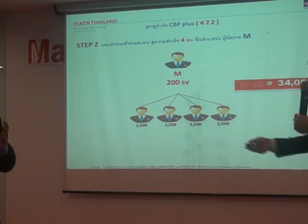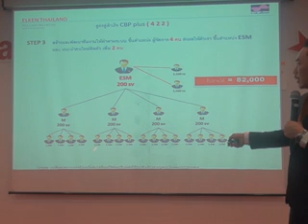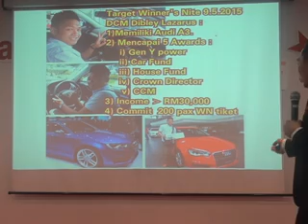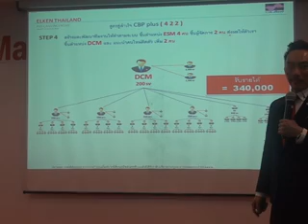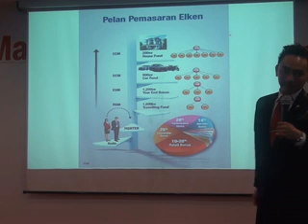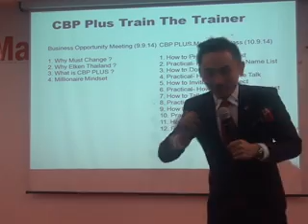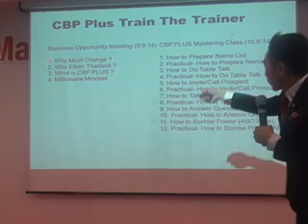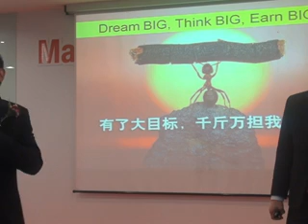PCM Wong Chew Wah Share CBP Plus Thailand Part 2